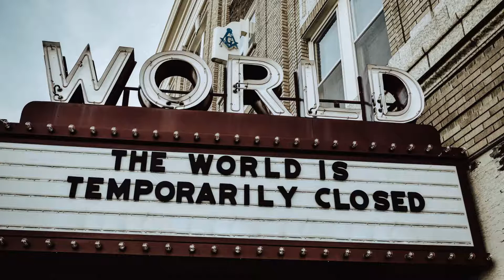Behind the Scenes of Compliance Management in this time of Corona Virus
✂️ Dahil hindi sa lahat ng pagkakataon, pwede mong sabihin yung salitang "BAHALA NA" ✂️

📍 Marami ang pwedeng maganap sa hindi pagsunod sa tama 📍

✅ Mukha mang matrabaho pero long term ang i consider mo kung marunong kang SUMUNOD ✅

🎯 A very timely lesson in this time of Pandemic 🎯

👇 Watch. Learn. Apply. Share. 👇